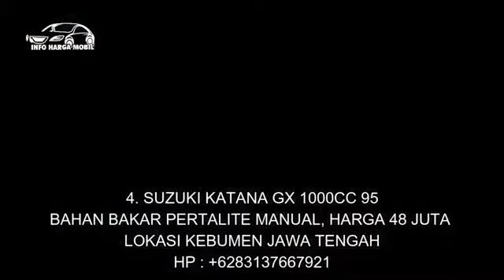Info Mobil Suzuki Katana Harga 36 Juta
1. SUZUKI KATANA DX 1000CC 93

2. SUZUKI KATANA 1000CC 90

3. SUZUKI KATANA 1000CC 97

4. SUZUKI KATANA GX 1000CC 95

5. SUZUKI KATANA GX 1000CC 94